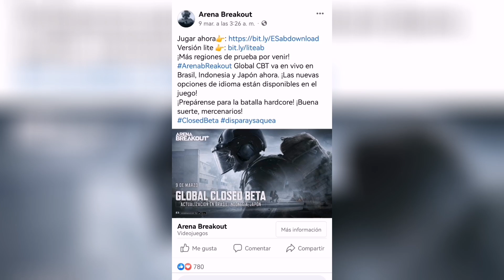arena breakout actualización..